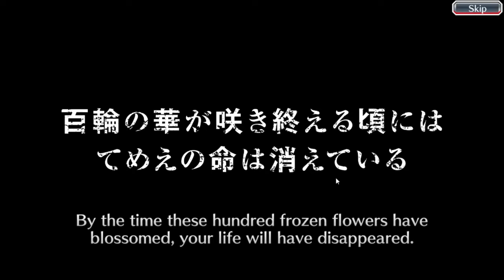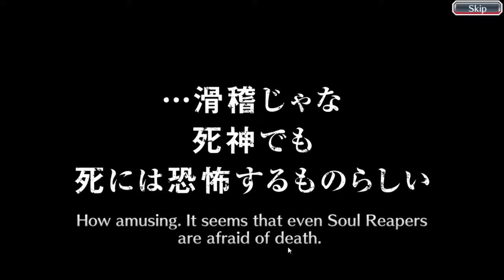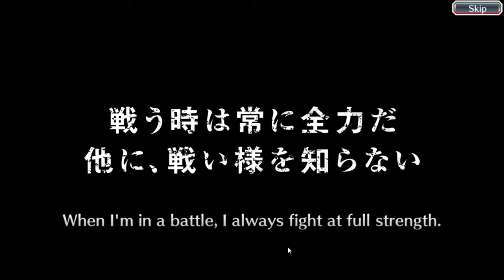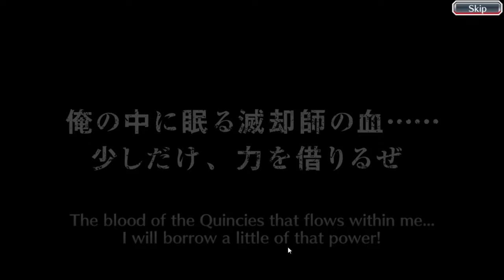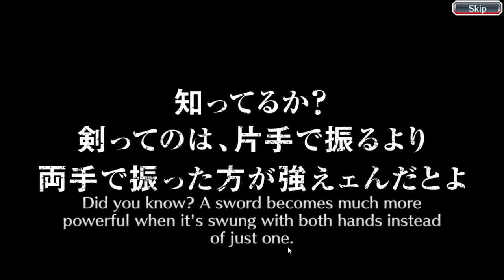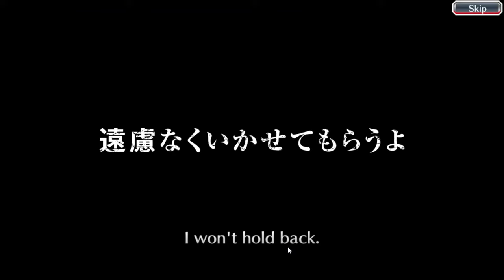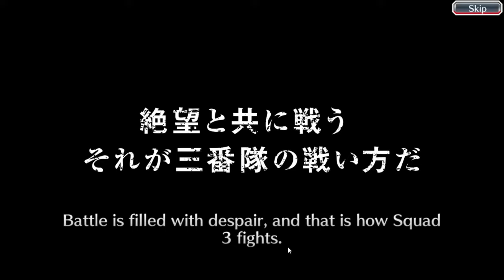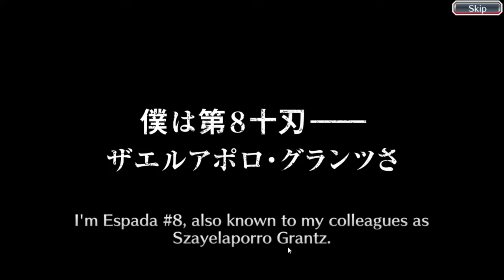Summons 1000 Tickets || BLEACH BRAVE SOULS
Another Video
Senkaimon